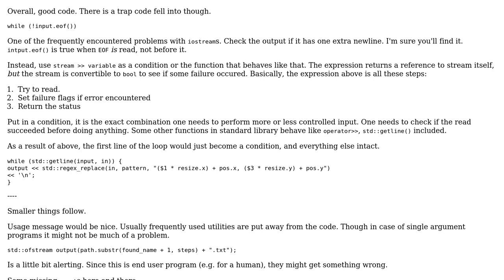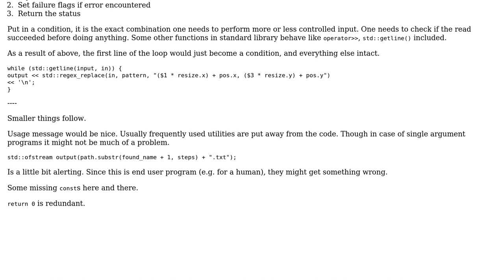Code Review: Simple parser with regular expression (2 Solutions!!)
Code Review: Simple parser with regular expression

With thanks & praise to God, and with thanks to the many people who have made this project possible! | Content (except music & images) licensed under CC BY-SA | Music | Images & others | With thanks to user yuri user JDlugosz user Incomputable user DiDi and the Stack Exchange Network Trademarks are property of their respective owners. You are responsible for your own actions.